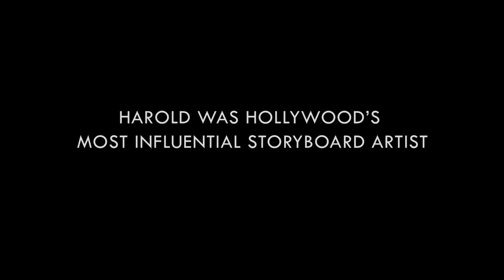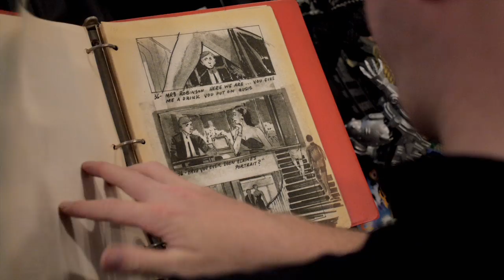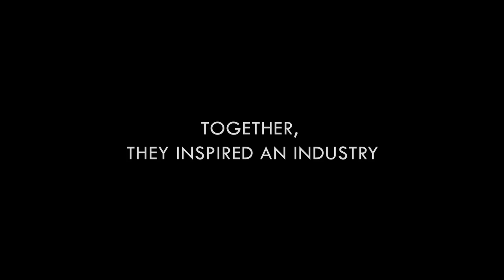Harold and Lillian: A Hollywood Love Story - trailer